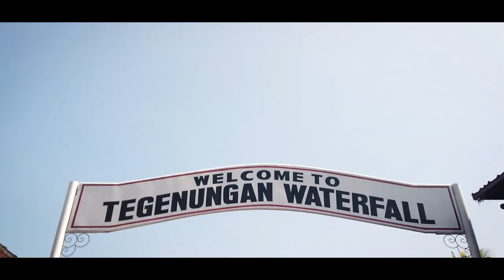3 Minutes in BALI.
Here's a compilation of clips from our recent trip in BALI.